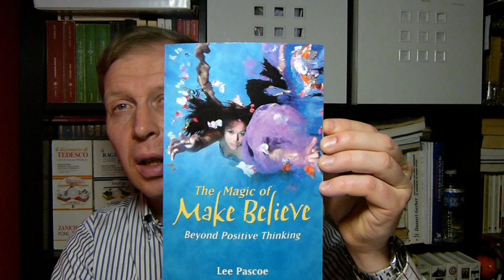28.03.2020 Lee Pascoe - The magic of make believe & Relaxation Guidée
La Methode Silva France
Lee Pascoe - The magic of make believe (Beyond Positive Thinking)
Ede Halaszy - Relaxation Guidée